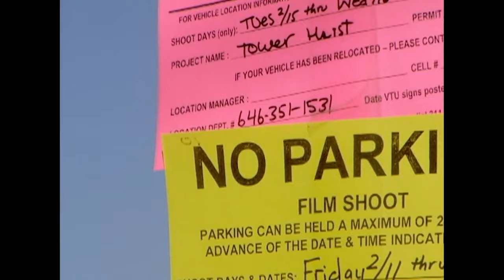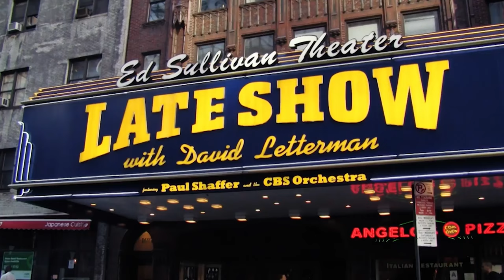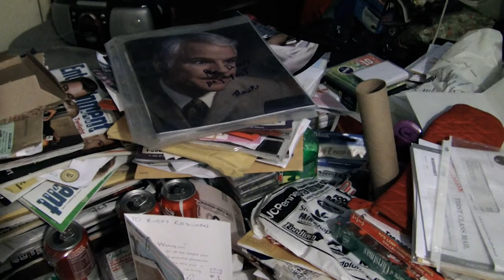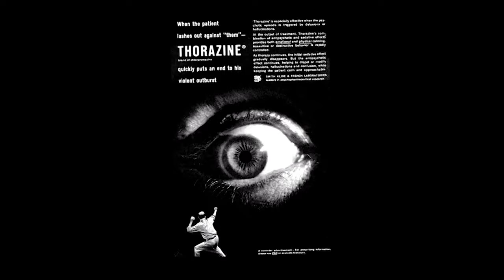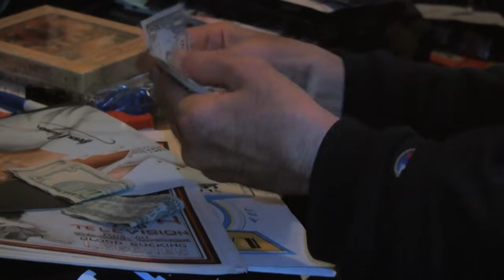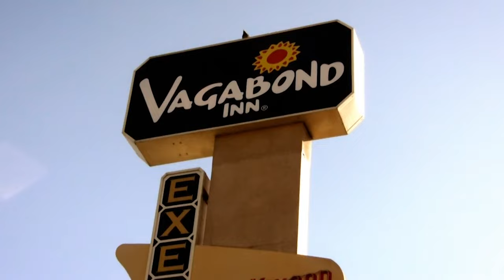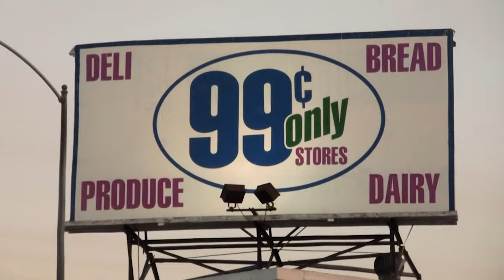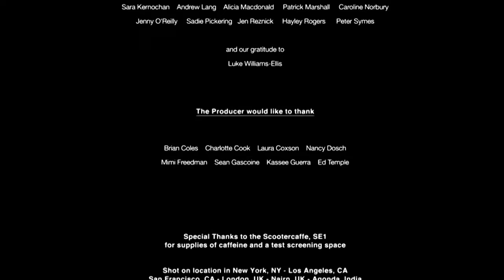Radioman: The Most Famous Homeless Person On Earth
The extraordinary story of `Radioman', a homeless man living on the streets of New York, who became a film icon with more than 100 credits to his name.